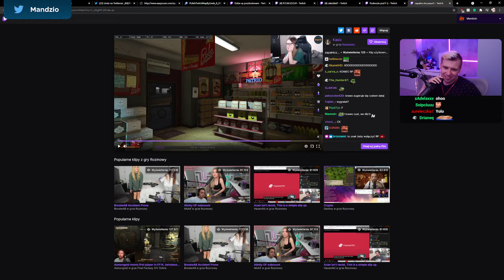Mandzio ogląda RASISTOWSKI KLIP *Mandzio GTA RP*